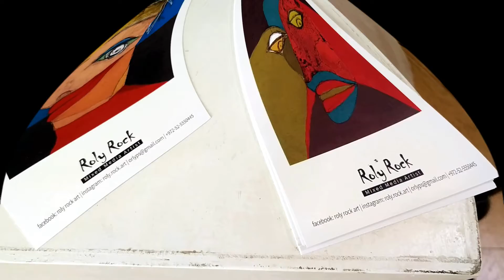Smile through your eyes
תערוכת אמנות אשר מציגה חיוכים, מבטים ועיניים.
פורטרט הוא  ייצוג אמנותי של אדם המציג לרוב את פלג הגוף העליון.
מטרת יצירת הפורטרט משתנה מאמן לאמן ומתקופה לתקופה.
כל אמן בוחר להתמקד בחלק אחר ולשים עליו דגש בעת היצירה.
בתערוכה זו שמנו דגש על -
העיניים אשר מלמדות אותנו על פנימיותו של האדם, ומביעות רגש ללא מילים.
ועל החיוך, חיוך הוא סימן אוניברסלי לאושר, בכל מקום בעולם, בכל תרבות.
בכל שפה, חיוך מזוהה כסימן לשמחה וטוב לב.
כמו שפת האמנות , שפה אחידה, המאחדת ומקרבת בין כל התרבויות.

"אם תחייך לעברי, אבין,
כי זה משהו שכולם, בכל מקום, עושים באותה שפה"
דייויד קרוסבי, פול קנטנר, סטיבן סטילס (מתוך השיר "wooden ships").

בתערוכה מציגים אמנים ואמניות מכל רחבי הארץ מתחומי הציור, צילום ופיסול.
התערוכה פתוחה לקהל הרחב.